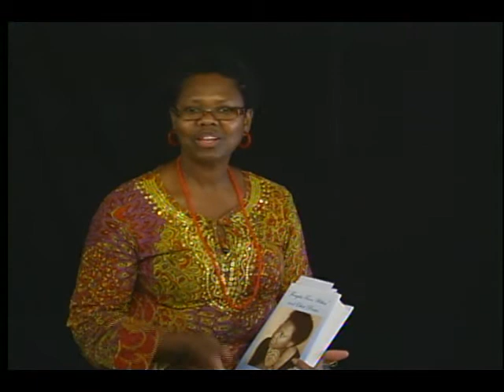Agnolia B. Gay - "Thoughts From Within"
This is a short EPK for a collection of poems by Agnolia B. Gay.  "Thoughts From Within" and Other Poems honors the Everyday: a mother's birthday, a grandparent's passing, a broken heart, the students Ms Gay advocates for and supports in their own artistic quests.

Camera/Editor - Roger Robinson
Quality Video Services